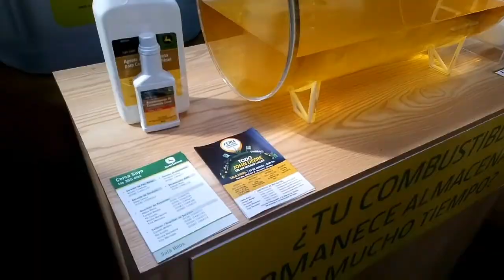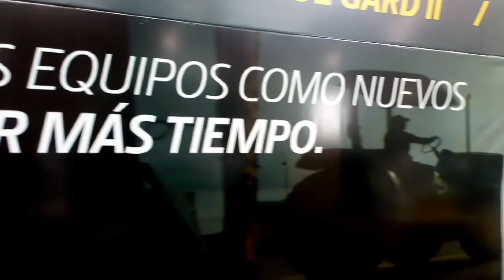Feria John Deere 2018 (Río Cuarto)